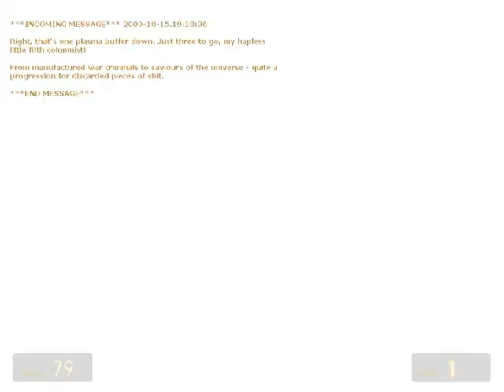Half-Life 2-Minerva Metastasis Part 6